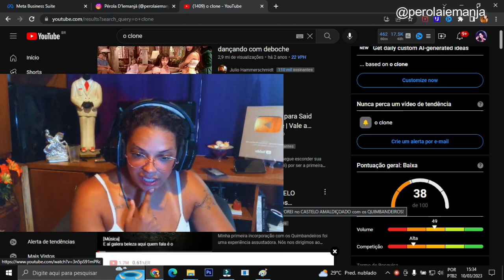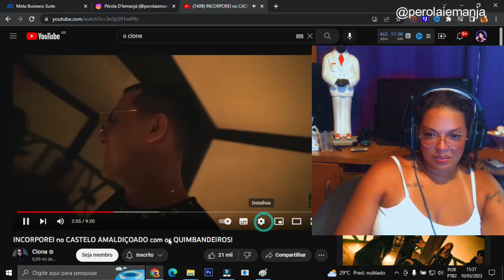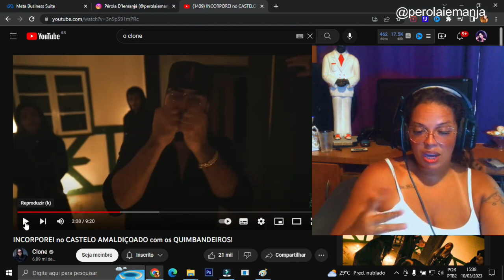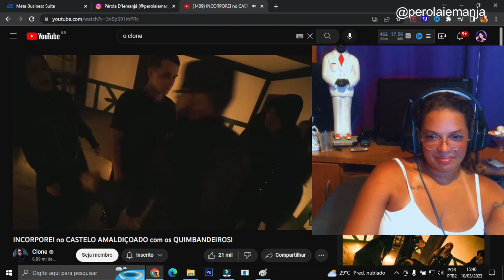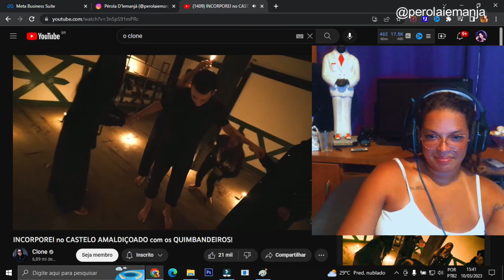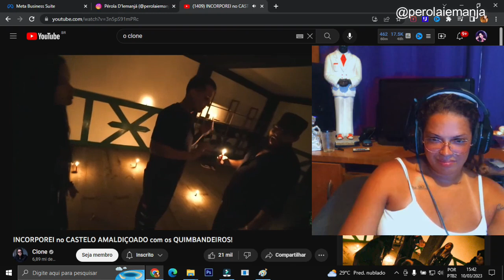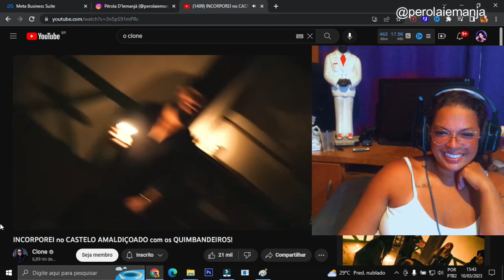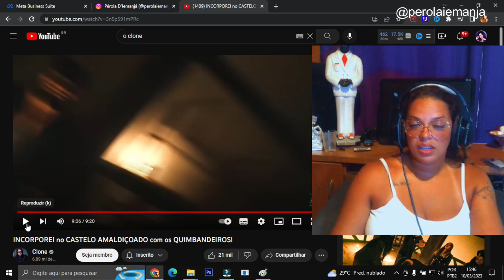Pérola React Incorporei num castelo amaldiçoado junto com os Quimbandeiros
Ajude na reforma do nosso terreiro em Itanhaém
Pérola